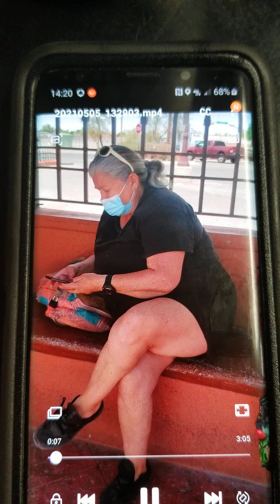A TA life on the job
warning explicit words, A TA life the things we deal with.